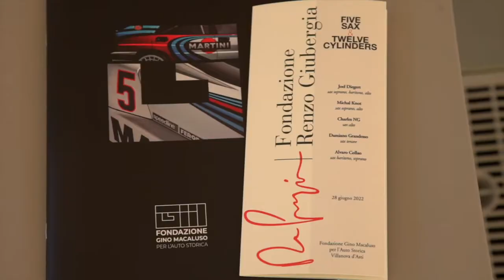Five Sax & Twelve Cylinders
Si è svolto il 28 giugno 2022 a Villanova d'Asti presso la Fondazione Gino Macaluso per l'Auto Storica il concerto della Fondazione Renzo Giubergia dal titolo "Five Sax And Twelve Cylinders".

I diversi background dei Five Sax, cinque giovani musicisti provenienti da Italia, Polonia, USA, Cile e Hong Kong, si riflettono nella loro musica che esplora la storia della musica da una nuova prospettiva e si concentra su come compositori di epoche e origini diverse hanno portato il “groove” nei loro brani.